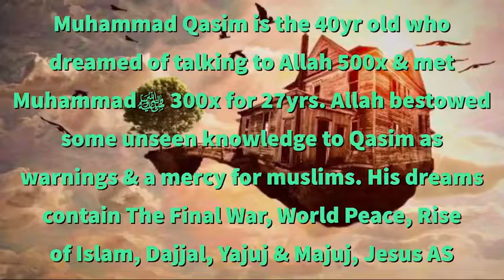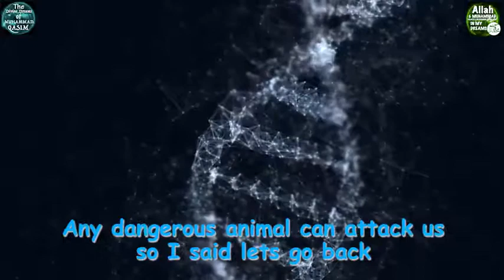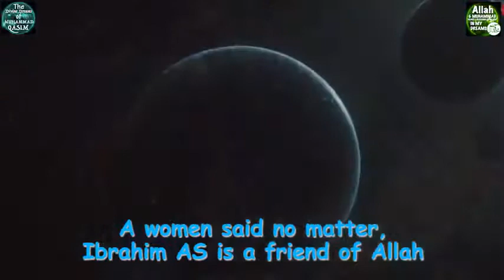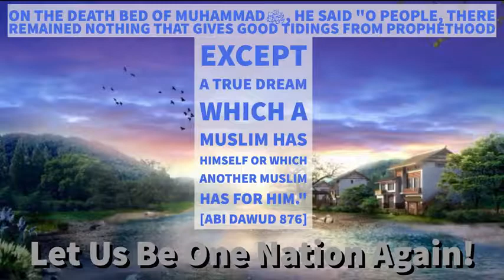House of Prophet Ibrahim AS & Prophet Muhammadﷺ A Blessed Dream